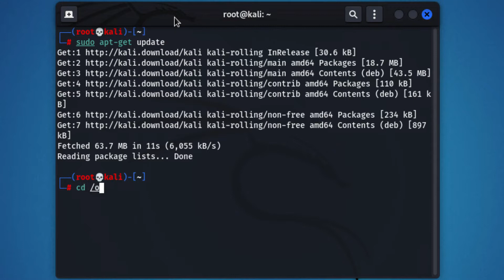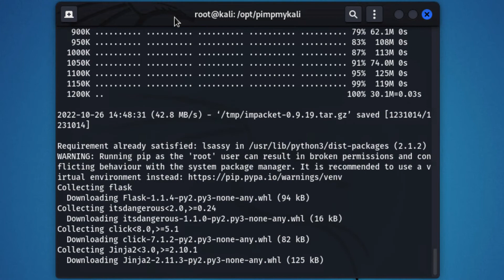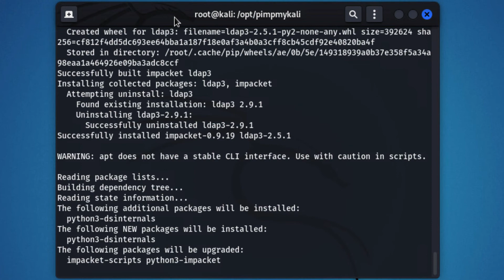Fixing the Impacket installation on Kali 2021